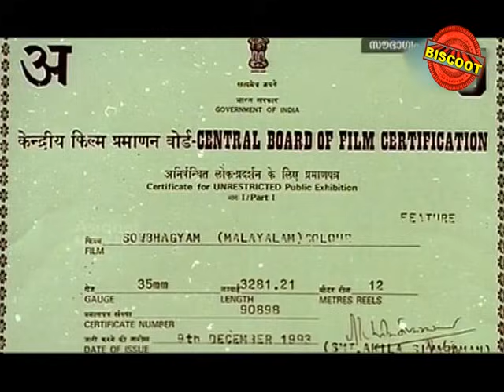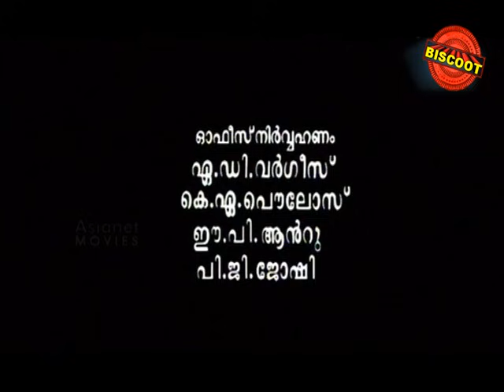Soubhagyam 1993 | Malayalam Full Movie | Jagadish, Jagathy Sreekumar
Watch Full Length Malayalam Movie Soubhagyam released in year 1993. Directed by Sandhya Mohan, music by Mohan Sithara and starring Sunitha, Jagadish, Jagathy Sreekumar, Sainudeen, Suchithra Murali, TR Omana, Rajan P Dev, Krishnankutty Nair, Aboobacker, Bobby Kottarakkara, Chithra, Divya Unni, Jose Pallissery, Kanakalatha, Kuthiravattam Pappu, Mala Aravindan.